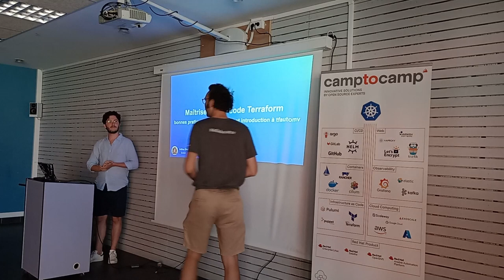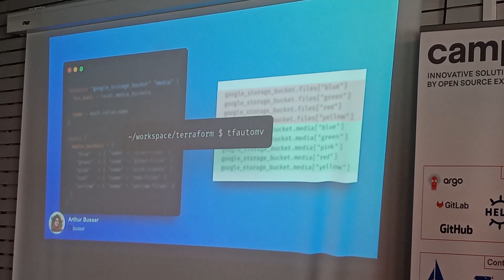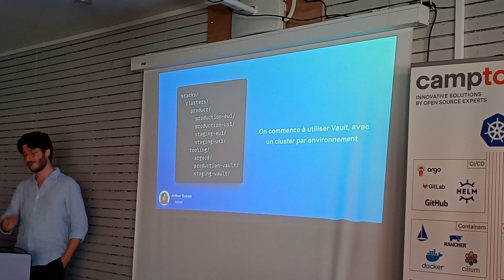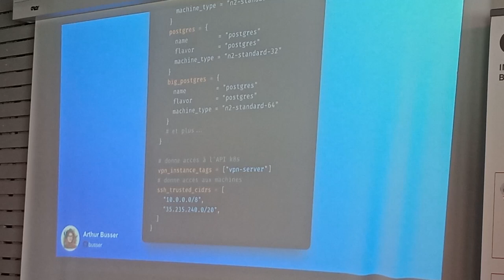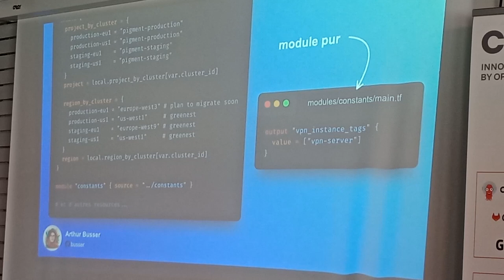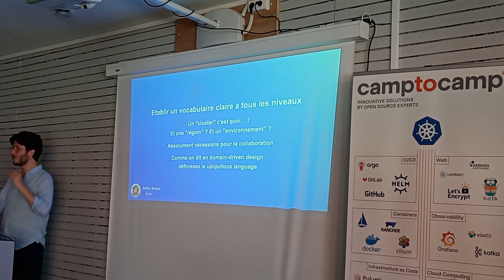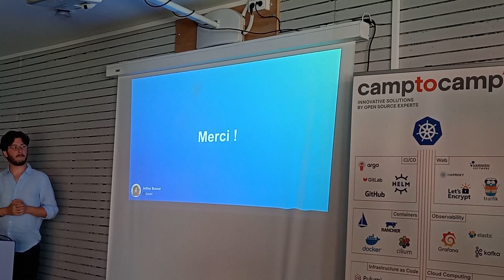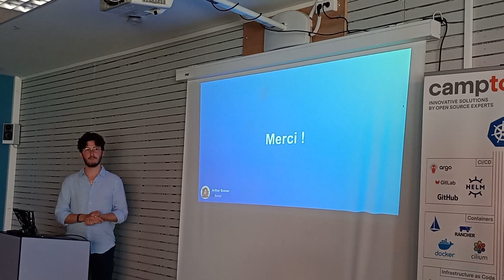Bonnes pratiques de refactoring et introduction à tfautomv - Arthur Busser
En matière d’infrastructure as code, Terraform est un outil puissant mais complexe. Dans cette présentation, nous explorerons des stratégies pour contrôler cette complexité et concevoir un code Terraform maintenable et malléable.

Nous aborderons comment découper votre code Terraform en adéquation avec le cycle de vie de l’infrastructure et l’importance d’utiliser des modules en tant qu’abstractions pour maîtriser la complexité. Nous dévoilerons également des patterns spécifiques pour gérer efficacement l’explosion de la complexité dans les infrastructures web modernes avec une multitude d’environnements et de services.

L’un des points phares de notre présentation sera tfautomv, un outil conçu pour alléger le processus de refactoring du code Terraform. Cet outil, en analysant le plan de Terraform, génère automatiquement les commandes ou blocs nécessaires pour redéfinir l’adresse des ressources déplacées, minimisant les erreurs et facilitant la maintenance.

Ce talk s’adresse principalement aux SRE ayant une expérience avancée avec Terraform. Notre objectif est de vous aider à saisir l’importance de la maîtrise de la complexité du code Terraform, de vous présenter des patterns utiles pour articuler votre vision de l’infrastructure dans votre code et de vous initier à l’utilisation de tfautomv pour un refactoring plus fluide.